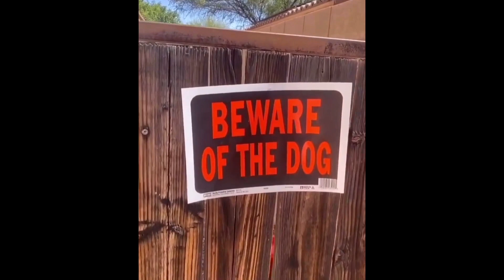Funniest Dogs And Cats Videos😁 - Best Funny Animal Videos 2023 🥰 #1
These Funny cats and dogs will put you in a good mood for the whole day! 🙂 Have fun and enjoy watching this video! 😍